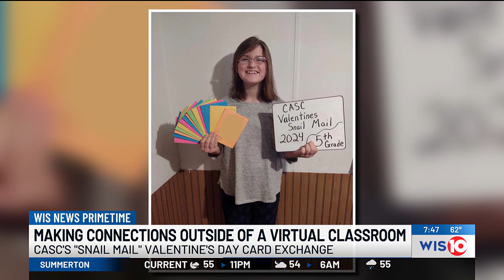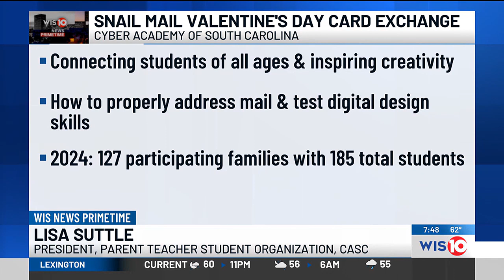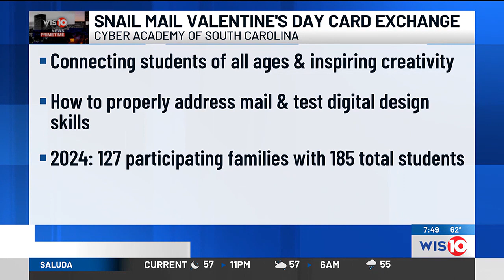Cyber Academy of South Carolina shares the love with "Snail Mail" Valentine's Card Exchange